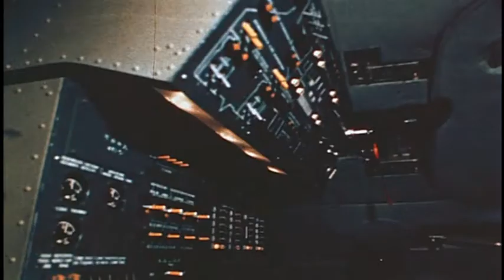Border Tropics - Clever Machines (Official Video)